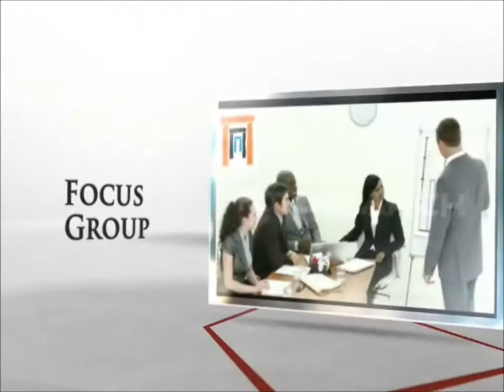Business Commercial Launch- Newgate India